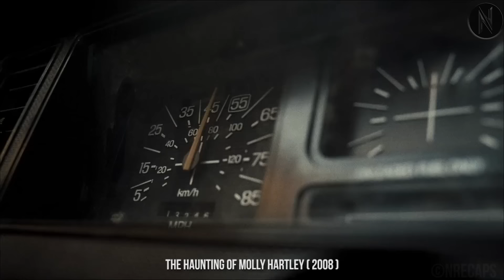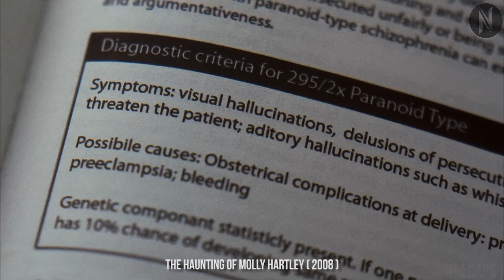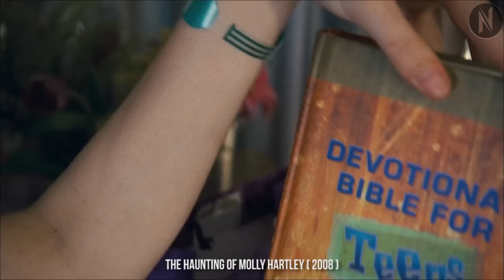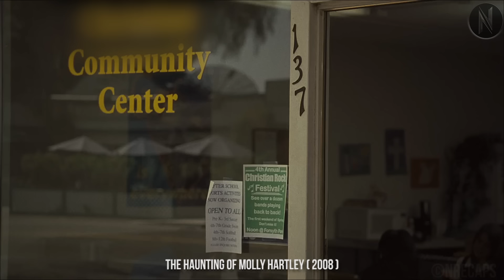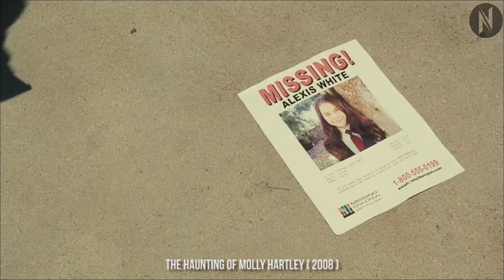Students Messed With New Girl Unaware Who She Really Is, Only To Meet Their Own Death